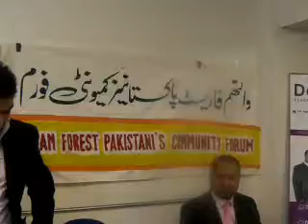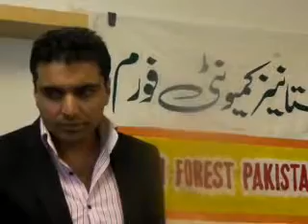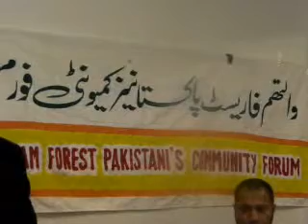Asjad Hussain Kiani.WFPCF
Asjad Hussain Kiani.WalthamForest Pakistani Community Forum.London.Eid
Milan Party.4th Oct 2009